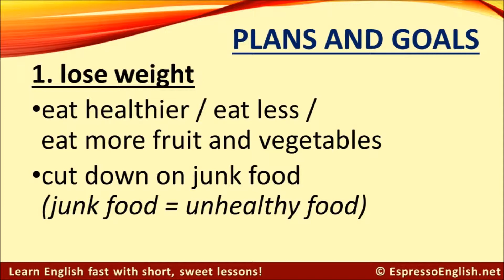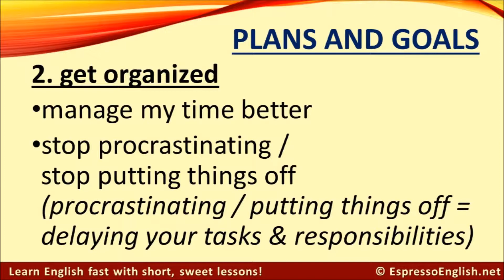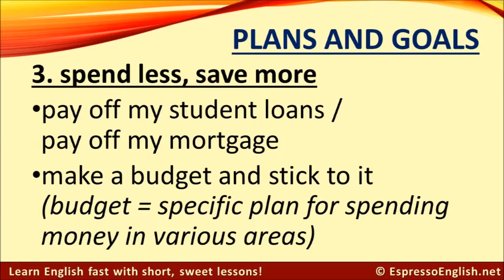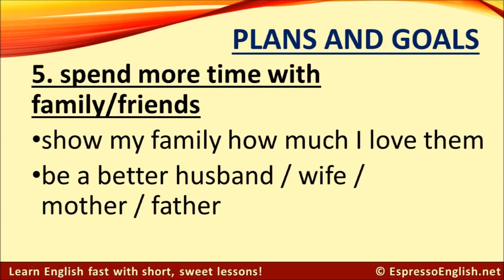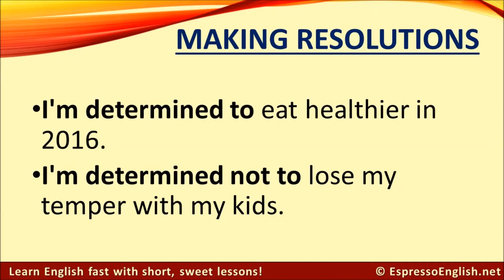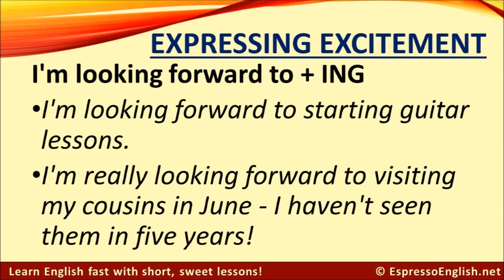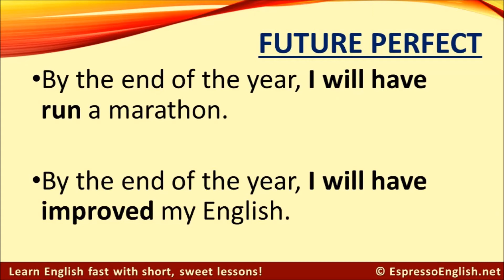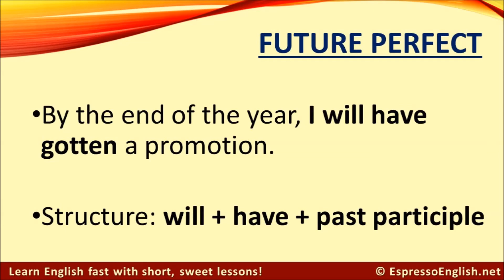Aprenda Inglés ☆ Hablando: Planes y Objetivos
) En este video usted aprenderá: Hablando: Planes y Objetivos.

Todas las palabras se ponen en práctica. Vea algunos ejemplos de oraciones simples. Mejora tu inglés. Amplíe su conocimiento del vocabulario.

Este video fue hecho por otro usuario de YouTube. Fue puesto a disposición para el uso bajo la licencia Creative Commons "CC-BY". Channel Fuente: